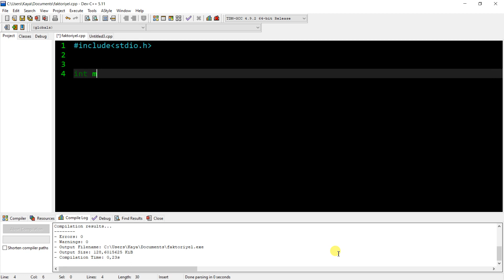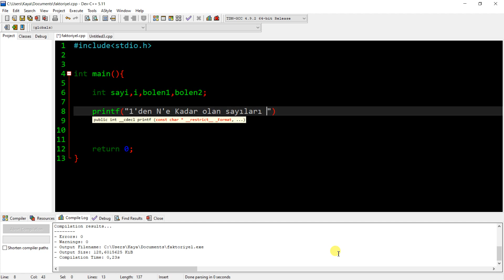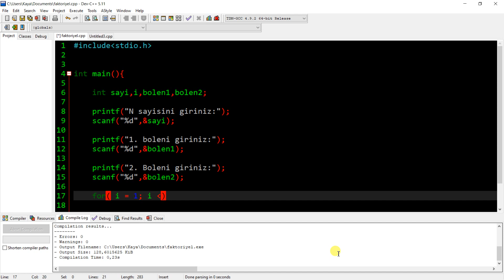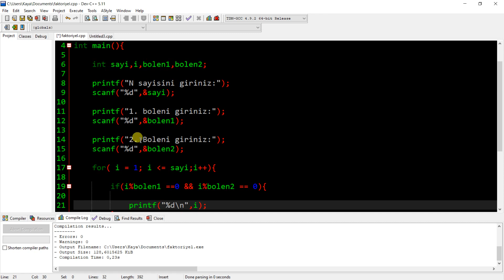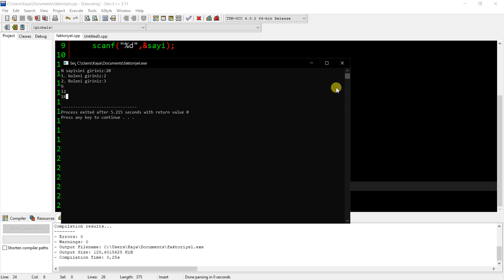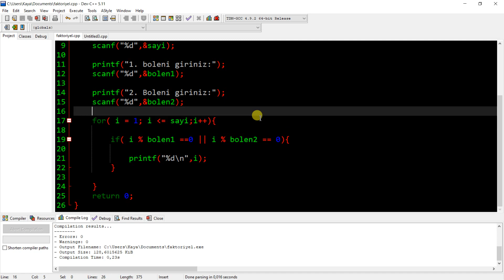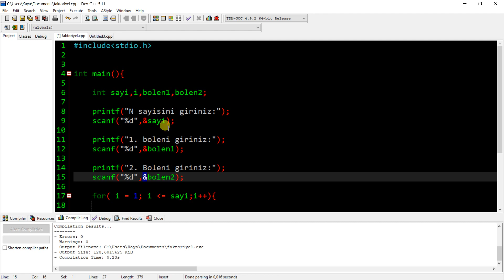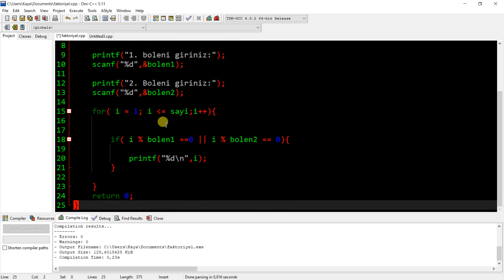C Programlama Dersleri #22. 1'den N'e Kadar Olan Sayılarda X ve Y ile Bölünen Sayıları Bastırma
Merhaba arkadaşlar,

Biliyorum ki teknoloji çağındayız ve bu çağın gereklerinden biri de yazılım bilgisi. Her mühendislik disiplini için gereklerini karşılayabilecek olan C/C++ Programlama eğitimini sizlere sunmaktan gurur duyar başarılar dilerim.
Aklınıza takılan soruları yorum kısmında bana belirtebilirsiniz.